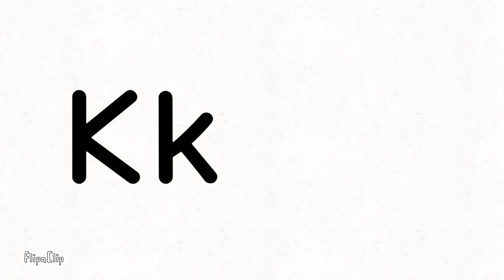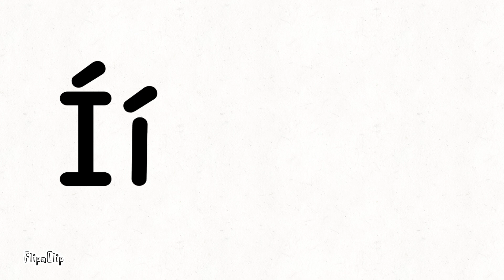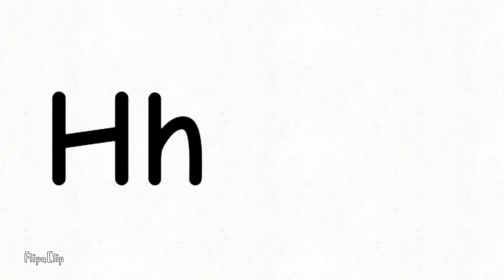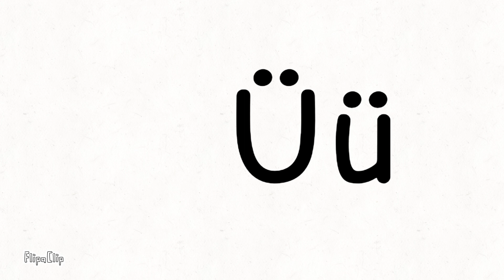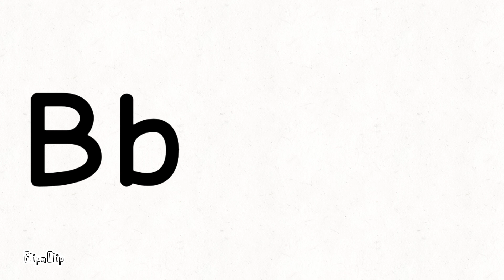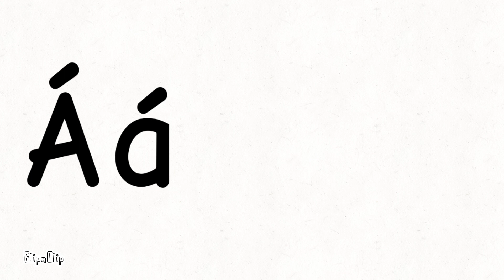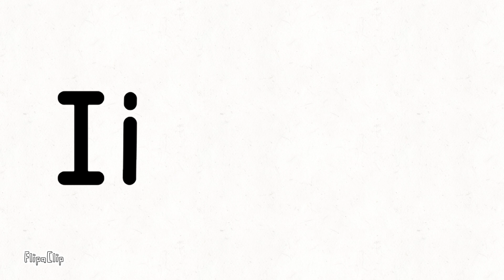Letra aleatoria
Random Letter